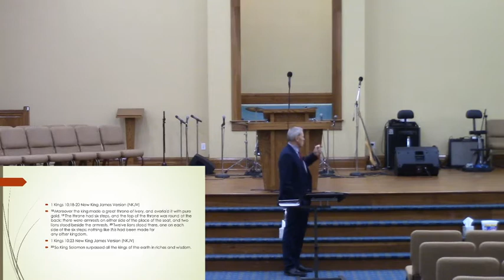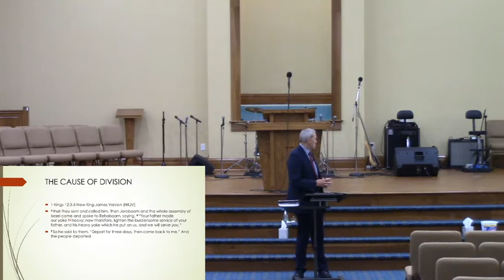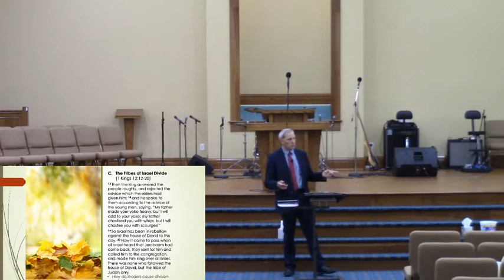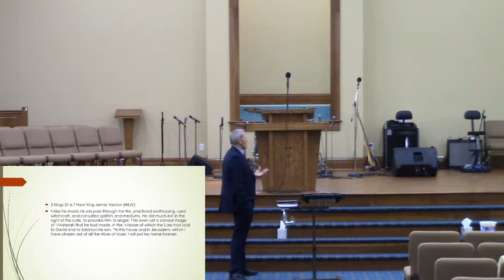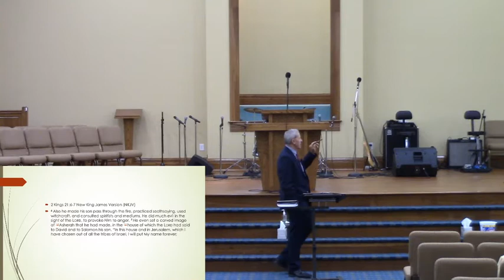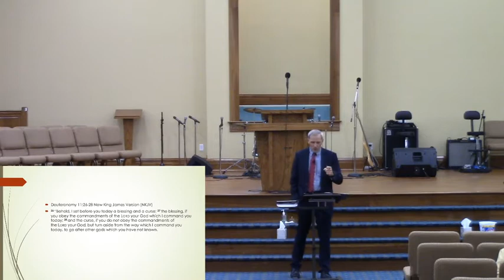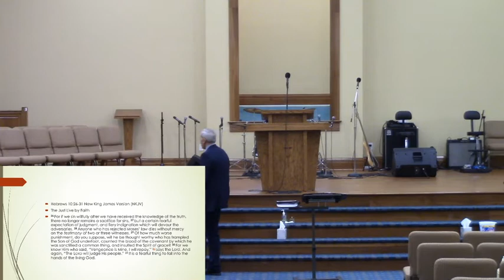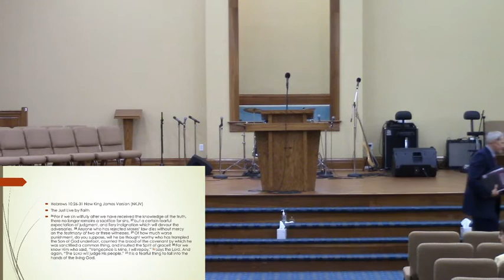September 27, 2020 AM